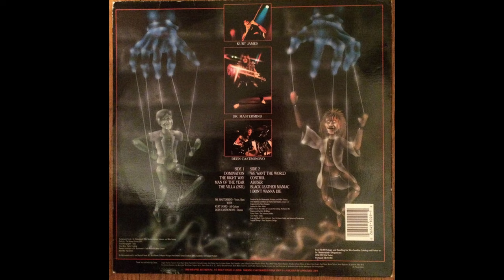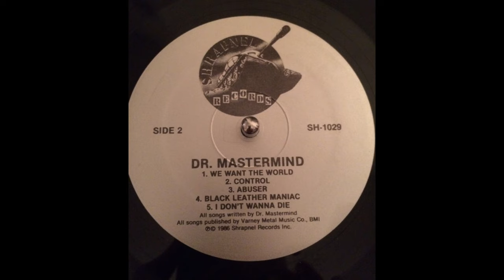A3 Man Of The Year - Dr. Mastermind – Dr. Mastermind (Album) 1986 USA Vinyl HQ Audio Rip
A3  Man Of The Year
Dr. Mastermind – Dr. Mastermind - Vinyl Lossless Record Rip High Quality Audio 1986 US Pressing HQ Full Album Playlist

1644251-Dr-Mastermind-Dr-Mastermind

A1  Domination
A2  The Right Way
A4  The Villa (2631)
B1  We Want The World
B2  Control
B3  Abuser
B4  Black Leather Maniac
B5  I Don't Wanna Die